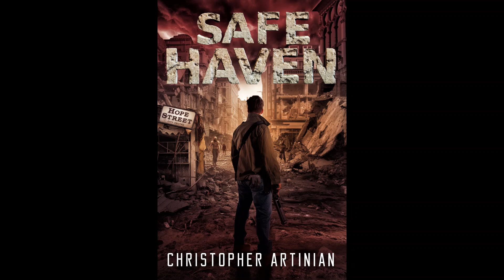The dogs don't die - Safe Haven - apocalyptic zombie horror universe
Love zombie fiction but always worry about the dogs? Well, you don’t need to worry with my books. I guarantee they’ll always be safe.

So far, I’ve published 31 titles in the apocalyptic zombie-horror universe of Safe Haven. My readers have come to love the four-legged characters as much as the two-legged ones and, they know that by the end of the story, they’ll still be standing ready for the next adventure.

With that peace of mind guaranteed, why not grab Safe Haven – Rise of the RAMs on Kindle for just 99c/77p, and find out why people are calling these books: “Compelling”, “Emotional”, “Explosive”, “Gripping”, “Enthralling”, “Unputdownable”, and “Epic”

Also available on audio, Kindle Unlimited and in paperback.

Author of 43 books including Safe Haven, The End of Everything, Relentless, The Burning Tree,  Night of the Demons and The Devil’s Face.

All books are available at Amazon

In addition, most of my titles are now available as audiobooks narrated by Kim Bretton, so if you’re one of the many people who struggle to find the time to read, you can listen on the go.

Come and join the Safe Haven fan club on Facebook

Safe Haven: Rise of the RAMs
Safe Haven: Realm of the Raiders
Safe Haven: Reap of the Righteous
Safe Haven: Ice
Safe Haven: Vengeance
Safe Haven: Is This The End of Everything?

Before Safe Haven: Lucy
Before Safe Haven: Alex
Before Safe Haven: Mike
Before Safe Haven: Jules

Relentless: Book 1 (survival horror trilogy)
Relentless: Book 2
Relentless: Book 3

Night of the Demons
The Devil's Face
Madhouse - (Available to pre-order)
Safe Haven: Raining Blood Part 2) - (Available to pre-order)